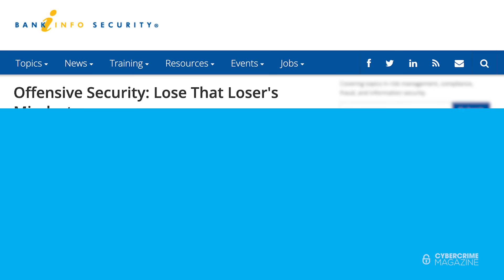BreachLock: Offensive Security & Pentesting for CISOs and Cybersecurity Teams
Seemant Sehgal, founder and CEO of BreachLock, joins Cybercrime Magazine to discuss the company’s role as a global leader in Penetration Testing as a Service (PTaaS), alongside their work serving over 900 clients in more than 20 countries, and his personal experience working with chief information security officers, or CISOs, for 20 years.